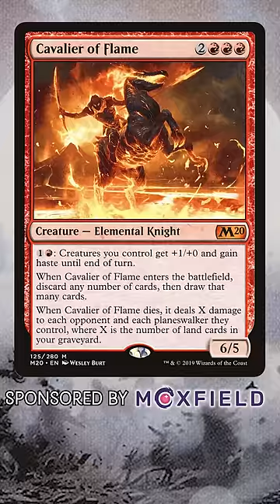Board Wipe Flavor Fails | Magic the Gathering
These board wipes have some gigantic loopholes that shouldn’t work so we’re fixing them perfectly in today’s video!

Twitter.com/NitpickingNerds

Joseph Maraschiello
Nitpicking Nerds
USA